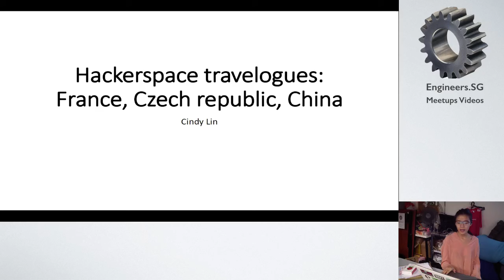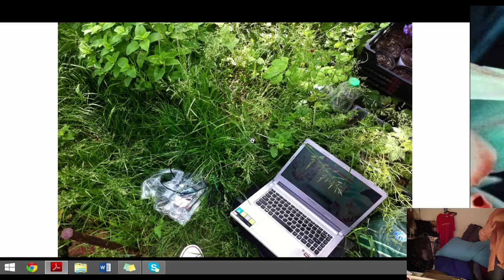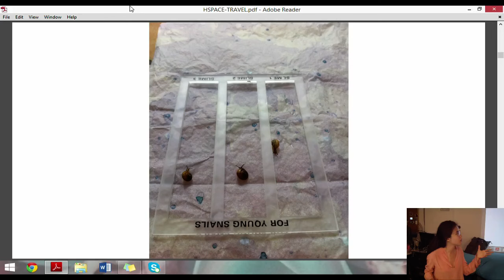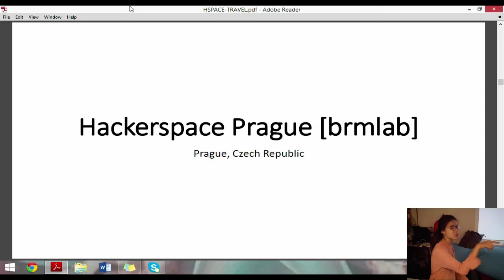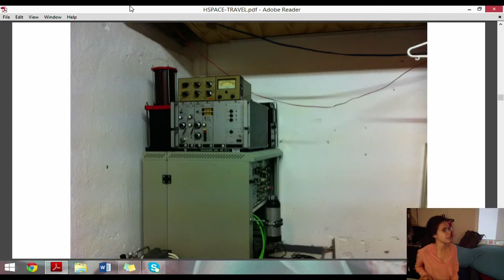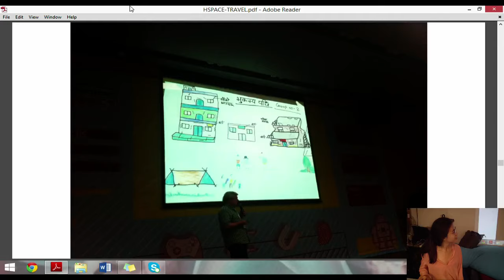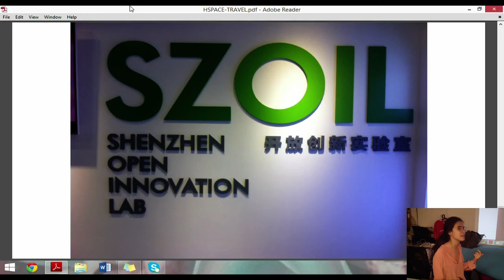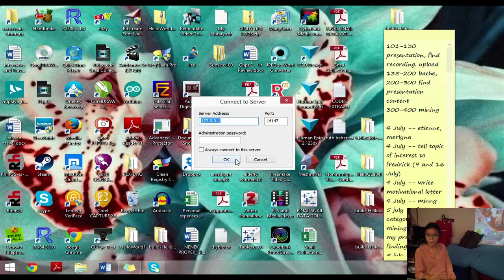Paris, Prague and Shenzhen - Hackerspace Travelogues 2.0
Speaker: Cindy Lin

Paralelni Polis, brmlab, both Prague, Shenzhen Maker Faire, Shenzhen Open Innovation Lab, Shenzhen, Le Loop, Paris